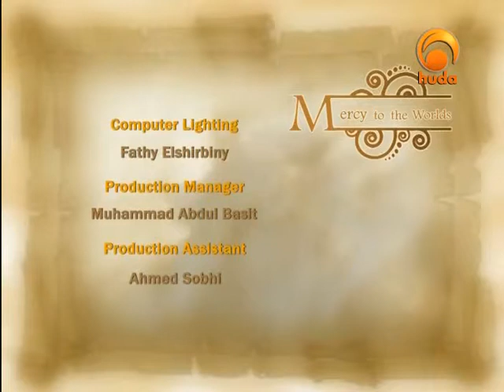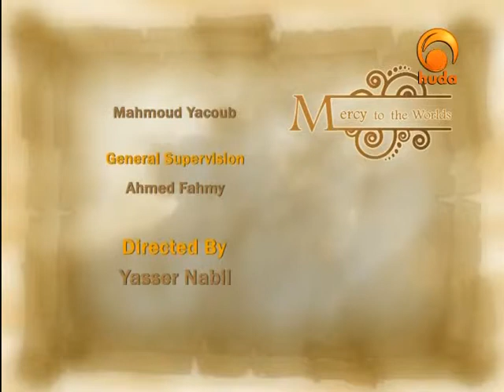Mercy to the Worlds Shaikh Assim Luqman Al Hakeem59